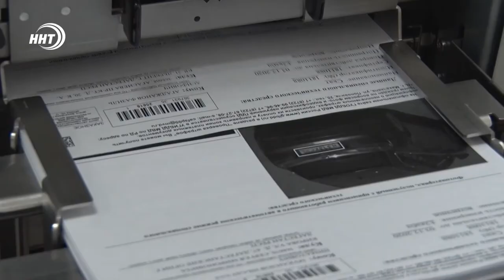Дагестанцев штрафуют за превышение скорости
Более 10 тысяч водителей по Дагестану получат уведомления о штрафах за превышение скорости. Такие данные озвучили в Госавтоинспекции по результатам работы фотовидеофиксаторов.

За последние два года в рамках реализации национального проекта «Безопасные и качественные автомобильные дороги» таких аппаратов на дорогах регионального значения было установлено 50. Закреплены они в местах концентрации дорожно-транспортных происшествий.